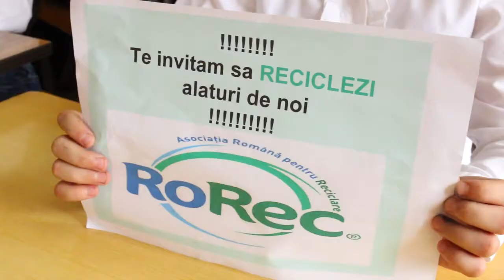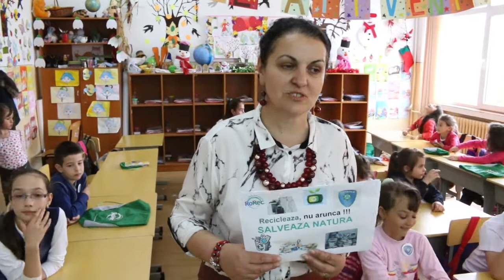Patrula de Reciclare - Poveşti din Dobrogea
Imagine Adrian Calev
Montaj Bogdan Brylynski